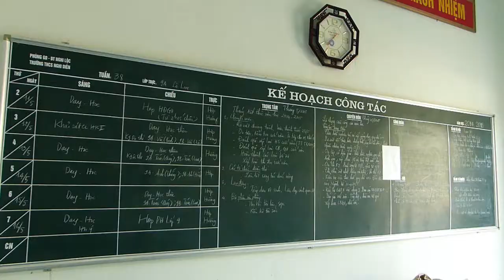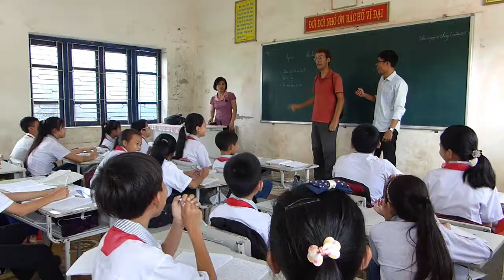Rencontre de Sun